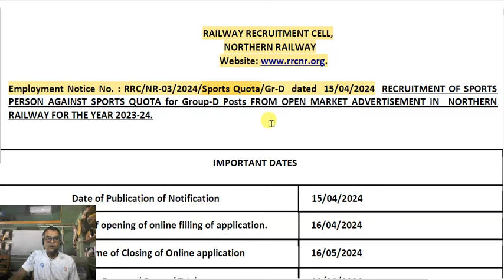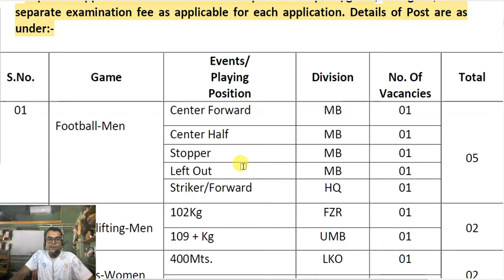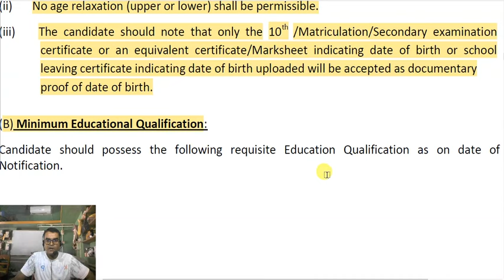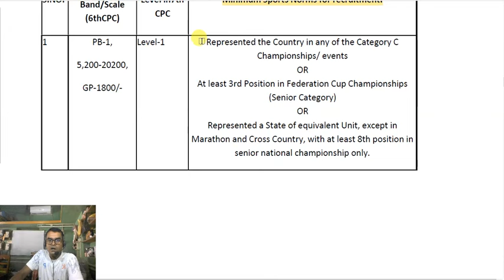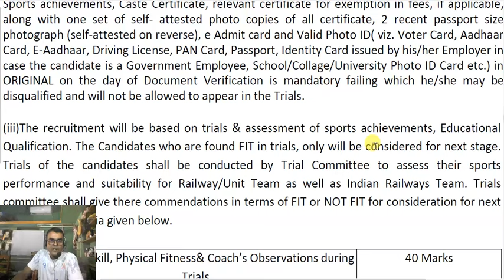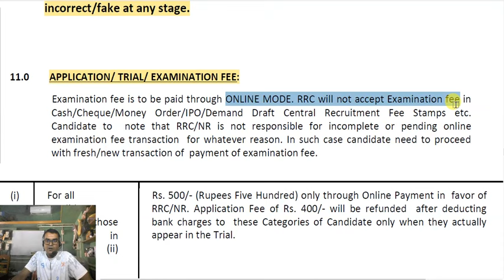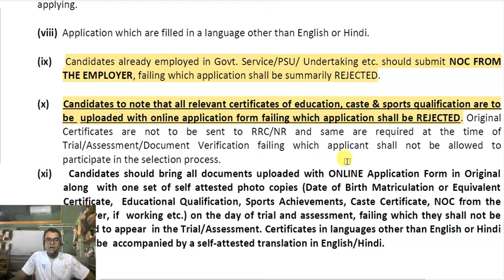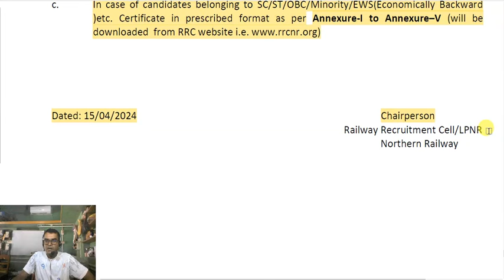🎯 Railway Recruitment 2024 🔴 Railway Group D Recruitment 2024 📌 Railway Group D Notification 2024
Video related to: 👇

railway group d sports quota recruitment 2024
re nr sports quota recruitment 2024
ploy info
wb job
wb govt jobs
wb government job notification 2024
wb permanent jobs
recruitment 2024
west bengal latest govt job 2024
10th pass job
12th pass job
8th pass job
wb latest job updates
govt jobs
wb recruitment
recruitment 2024
job vacancy
jobs in kolkata
kalimpong court
kalimpong court recruitment 2024
kharagpur job vacancy 2024
kmc sub overseer result 2023
kolkata police data entry operator syllabus
lic aao notification 2024
lic assistant notification
lic assistant recruitment 2024
navodaya recruitment 2024
new post office vacancy 2024
job vacancy 2024
kalimpong district court recruitment